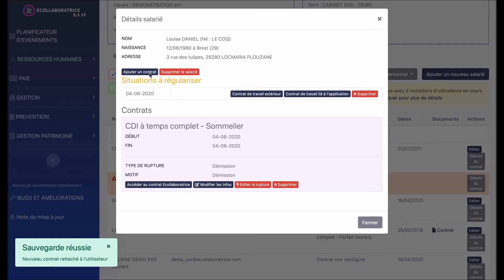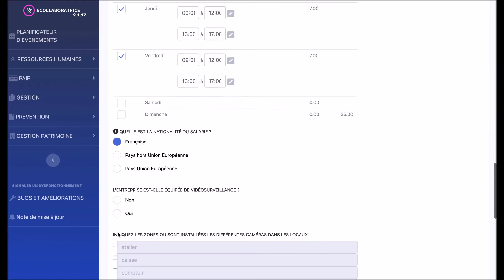ISAPAYE - Réembaucher un ancien salarié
Ecollaboratrice, la plateforme RH d'ISAPAYE, Simplifiez et sécurisez la gestion RH de vos salariés agricoles.